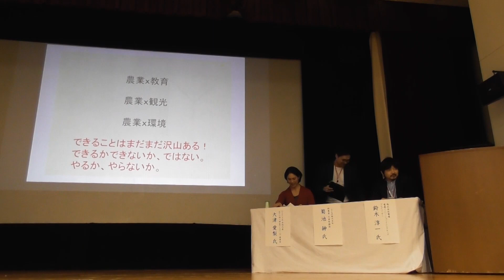SDGs×生物多様性シンポジウム「未来を創る食農ビジネス」 トークセッション2 「SDGs×生物多様性 ビジネスリスクをチャンスへ」 事例紹介2（菊池 紳氏）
トークセッション2 「SDGs×生物多様性 ビジネスリスクをチャンスへ」
事例紹介2
菊池 紳氏（いきもの株式会社 創業者・代表取締役）
「chiQ（チキュウ）が手がけるサステナブル・イノベーション」
環境・生態系との繋がりや資源循環への参加（サステナブル）と、
これからの事業の成長（グロース）が両立し得ることへの理解を進めている「chiQ（チキュウ）」。具体的な事業やプロジェクトを立ち上げ、社会実装を進める「インキュベーター」の果たす役割を紹介